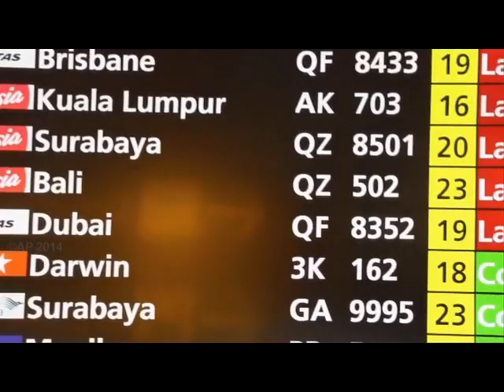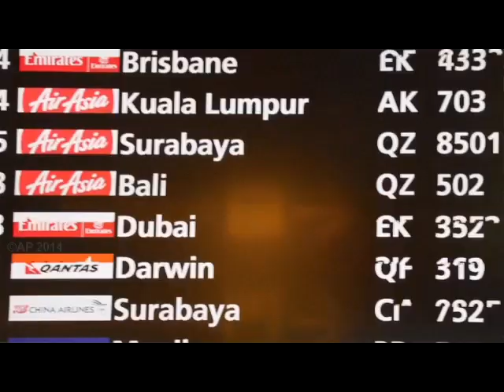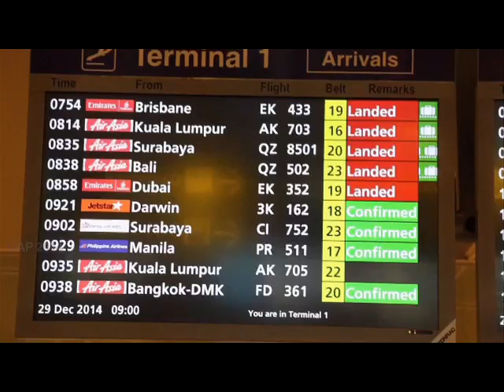Meski Khawatir, Penumpang Tetap Gunakan AirAsia ke Singapura